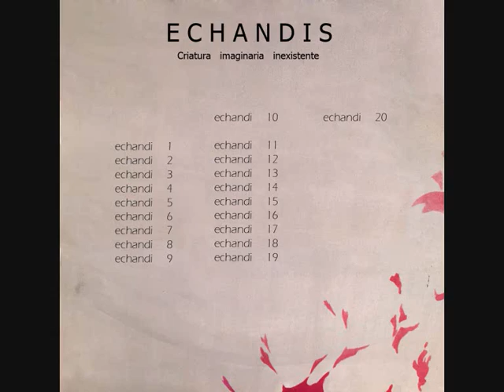echandi 19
guitarra clasica : Criatura
guitarra acústica : Criatura
violin: Criatura